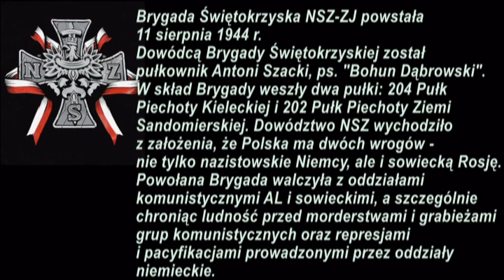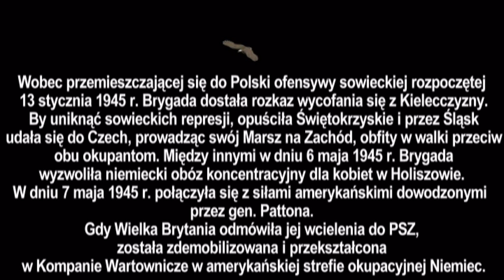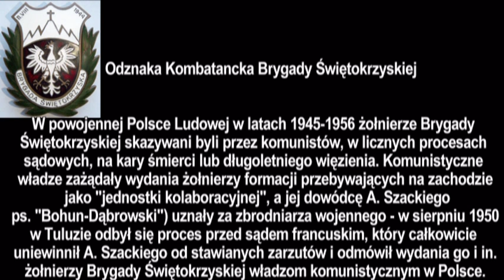Brygada Świętokrzyska NSZ - Andrzej Kołakowski - Przysięga